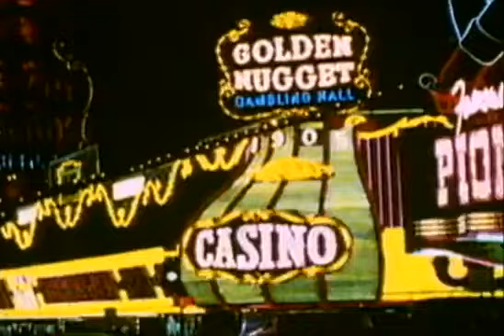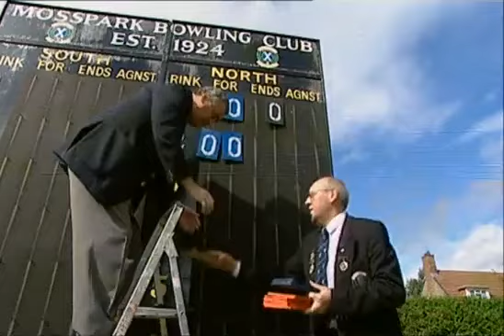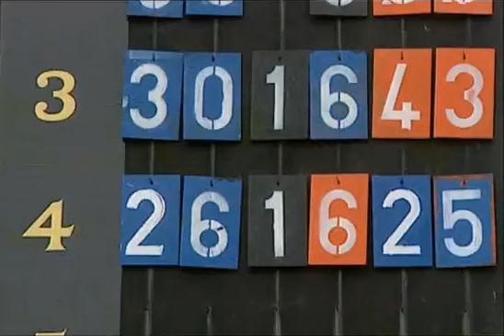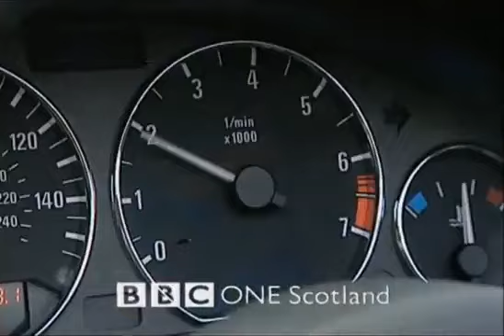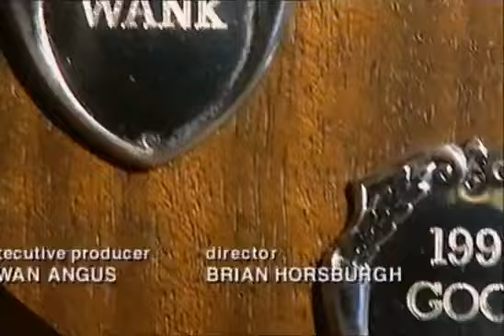Chewin' The Fat - Series 2 Episode 2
Chewin' the Fat is a Scottish comedy sketch show, starring Ford Kiernan, Greg Hemphill and Karen Dunbar. Comedians Paul Riley and Mark Cox also appeared regularly on the show among other actors such as Gregor Fisher and Tom Urie.